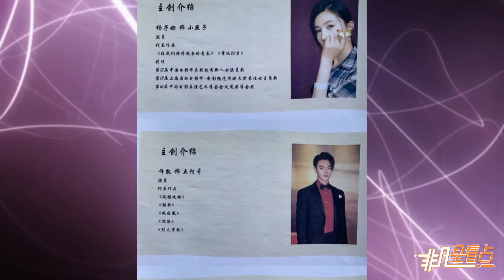【2年前】《還珠格格》要拍大電影？趙薇監製蘇有朋導演！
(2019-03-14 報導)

近日，網上也是流傳出電影版《還珠格格》的主創陣容。而此次爆料的電影版的《還珠格格》中，我們看到是由趙薇監製，蘇有朋導演。